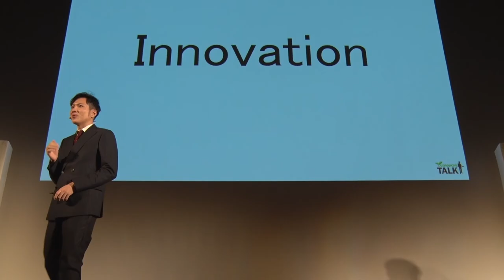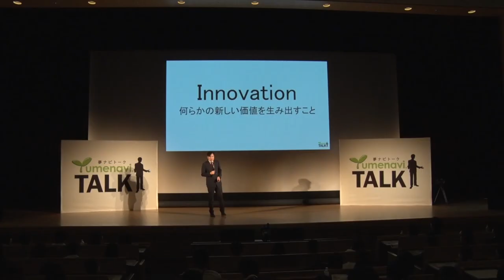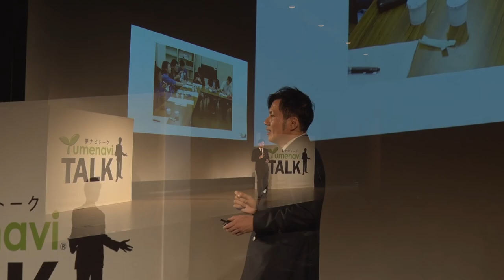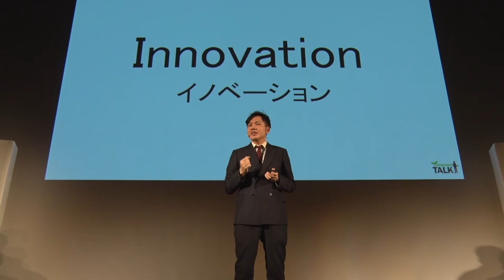イノベーションと「大学発ヨーグルト」／帝京大学 三竝 康平 先生【夢ナビTALK】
三竝 康平 先生のプレゼンテーションに興味を持ったら以下をチェック！
★三竝 康平 先生の800字講義一覧
【社会に新しい変革をもたらす「イノベーション」とは何か？】